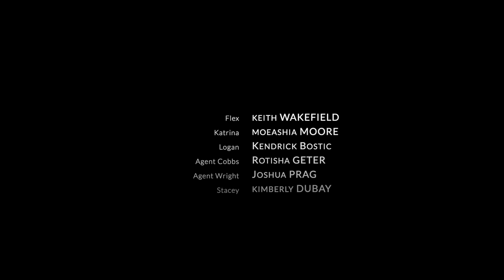Treachery Full Short Film